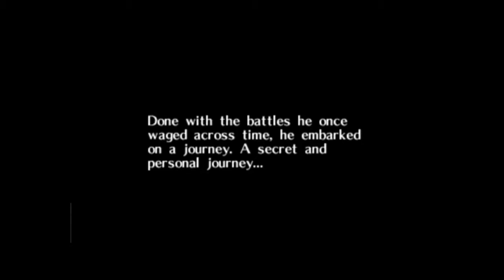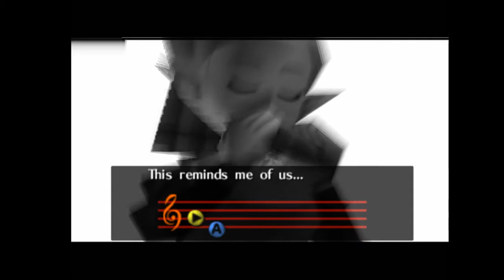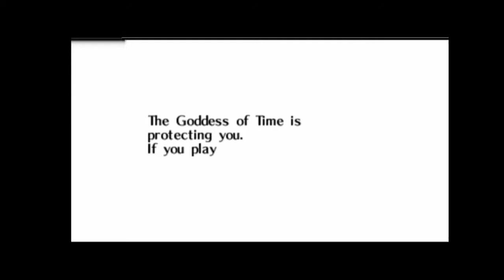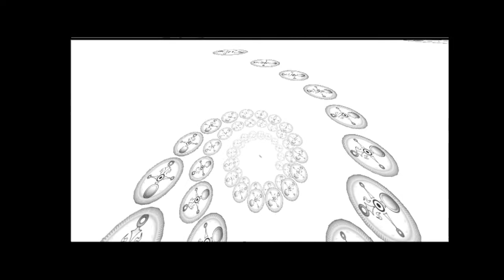Shade Plays Majora's Mask (Part 1)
DAWN OF THE FIRST DAY
72 HOURS REMAIN